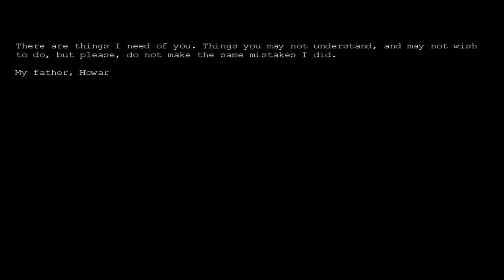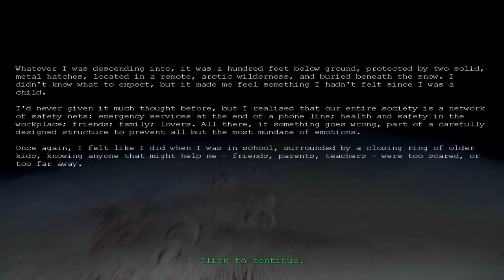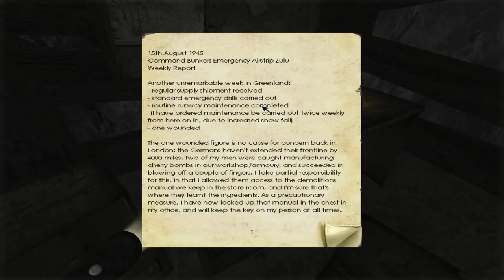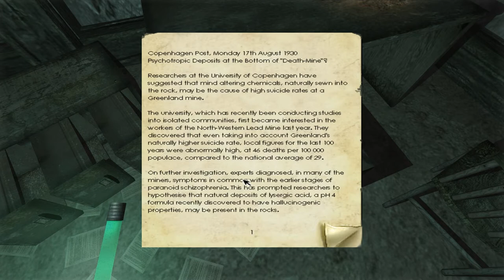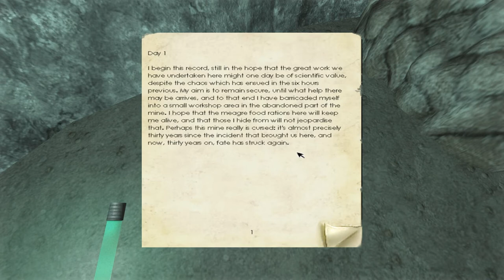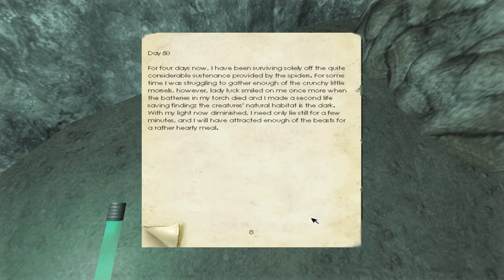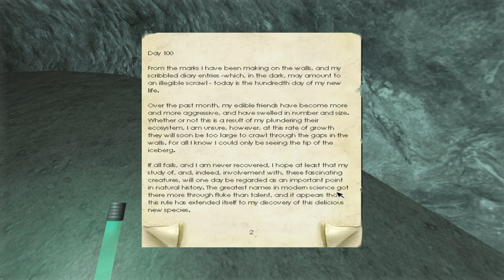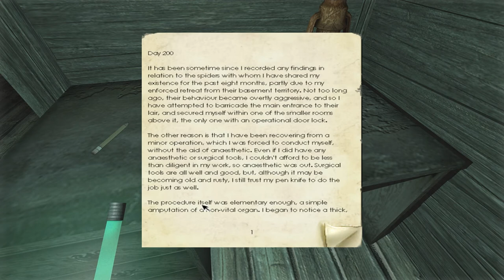Penumbra: Overture Ep 1- Scary Dogs and Giant Spiders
Drake travels to Northern Greenland to discover a place that he learned about in a letter from his long deceased father.